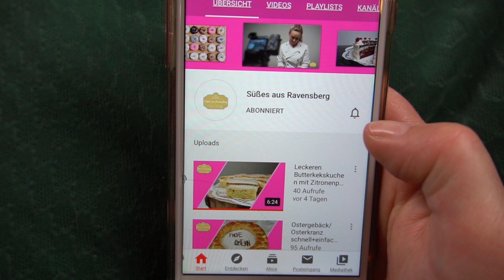Windbeutel selber machen / leckeres Windbeutel Rezept 😋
Hallo zum neuen Video! Windbeutel selber machen ist gar nicht so schwer wie man vllt. denkt. Ich zeige dir ein tolles Windbeutel Rezept welches man super selber machen kann. Viel Spaß damit...

Windbeutel Rezept:

130ml Milch
60g Butter
2g Salz
15g Zucker
100g Mehl
3 Eier
200g Joghurt
100g Sahne
5 Blatt Gelatine
100g Puderzucker
50g (4EL) Orangensaft
100g Orangenmarmelade